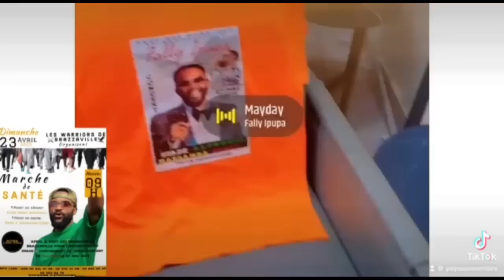Les Condoléances de FALLY, pourquoi il dit HERVÉ et non FERRÉ + FADAM to Concert le 24 juin na SDM?